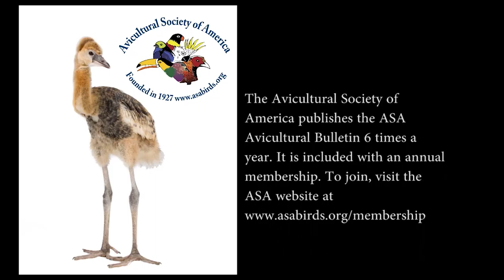Avicultural Society of America Siberian Crane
Photographer and author Steve Duncan wrote an article for the January/February, 2015 ASA Avicultural Bulletin magazine about his 2014 return visit to the International Crane Foundation.

Whilst there, Steve videotaped the Siberian Cranes (Leucogeranus leucogeranus) during a couple of their natural behaviors. For more information about Steve, or to get a copy of the ASA Bulletin, please go